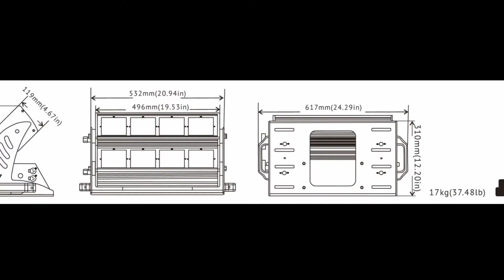VG-LB2600 400W LED Theater Cyclorama Light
Item: VG-LB2600
Product name: 400W LED Theater Cyclorama Light

Guangzhou VanGaa Lighting Tech., Co., Ltd

Justin
Sales Director

Sunny
Sales Manager

Alisa
Sales Manager

Cathy
Sales Manager